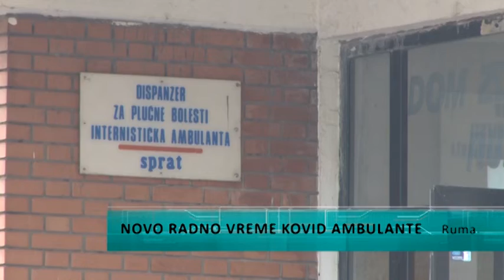Novo radno vreme Kovid ambulante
Kovid ambulanta u Rumi ima novo radno vreme, radnim danima od 7 do 17časova, subotom do 14časova, dok je nedeljom kovid ambulanta zatvorena. S obzirom na povoljnu epidemiološku situaciju u Kovid ambulanti angažovane su dve lekarske ekipe.Od početka pandemije Kovida ovo je prvi put da je na ovaj način regulisano radno vreme rumske kovid ambulante.